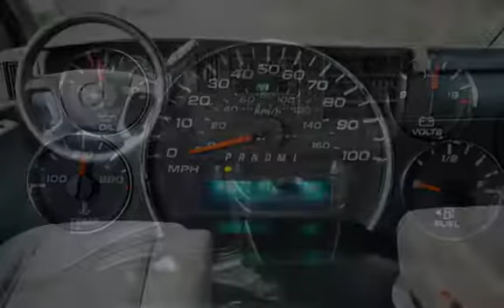2012 GMC Savana Passenger LS 3500 15 PASSENGER *49k Miles* 6.0L V8 for sale in Milwaukie, OR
2012 GMC Savana 3500 Passenger LS Extended Van, *15 Passenger Van*, *Only 49K Miles*, *Tow Package*, Sliding Passenger Side Cargo Door, Rear Barn Doors, 6.0L Flex Fuel V8 323hp 373ft., Automatic, 6-Spd HD w/Overdrive, RWD, Traction Control, StabiliTrak, SiriusXM Satellite, OnStar, ABS (4-Wheel), Front and REAR Air Conditioning, Tinted Power Windows, Power Door Locks, Cruise Control, Power Steering, Tilt Wheel, AM/FM/CD Stereo, 15-Passenger Seating, Privacy Glass, Dual Air Bags, F&R Head Curtain Air Bags, Daytime Running Lights, Towing Package. Like: 8 Passenger, 12 Passenger, Sprinter, E Series Van, Transit Van, Express Van, Bus, Party Bus, Church, School Bus. *Clean Title* AND *Clean CARFAX*, **No Accidents**. EXCELLENT CONDITION IN AND OUT, MUST SEE, TRADES ARE WELCOME, FINANCING IS AVAILABLE, WE TRADE UP OR DOWN - HAVE A CAR OR TRUCK OF GREATER VALUE WE CAN HELP, RATES AS LOW AS 2.49 OAC, GOOD OR BAD CREDIT WE CAN HELP